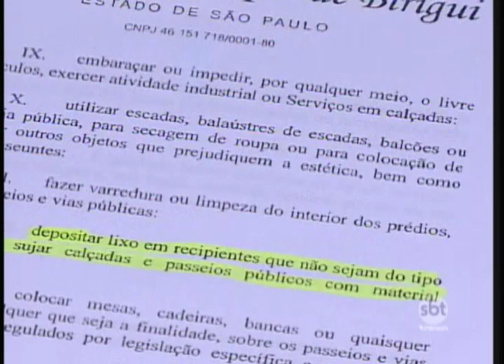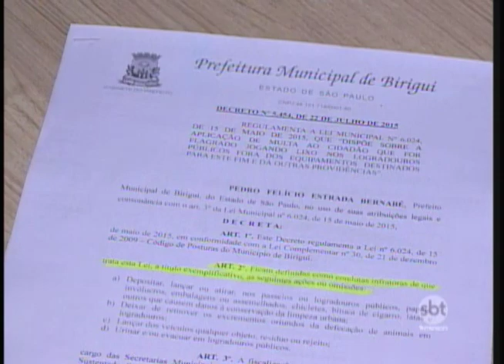Em Birigui nem as multas impedem que o lixo seja jogado em ruas e calçadas da cidade